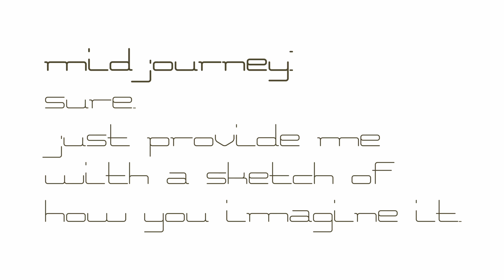Using Midjourney AI to develop a concept ["Alien Robot Helmet" ]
Using Midjourney AI to develop a concept and designing an alien-robot-helmet, while using a pencil sketch as a reference.